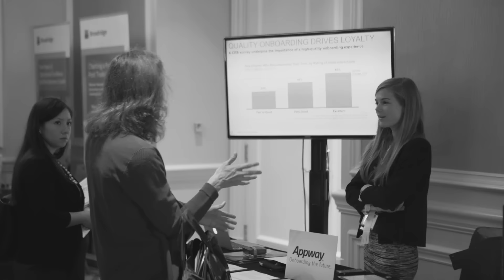SIFMA's Role in the Financial Services Industry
Delegates and speakers at the 2015 SIFMA Annual Meeting, The Capital Markets Conference, discuss SIFMA's role as the key advocate for financial firms active in the capital markets.